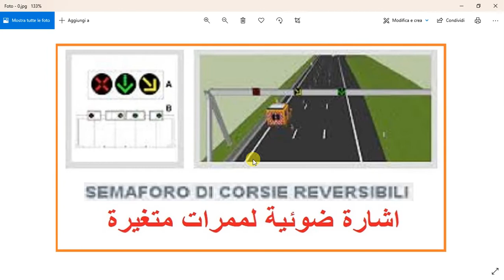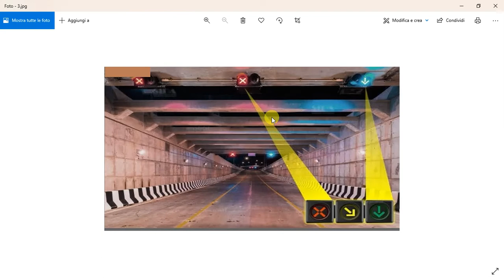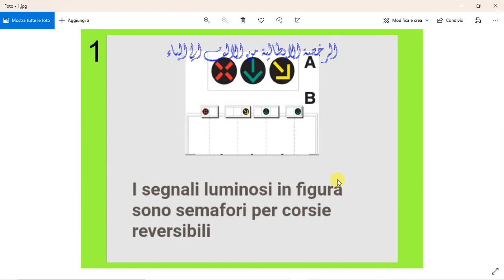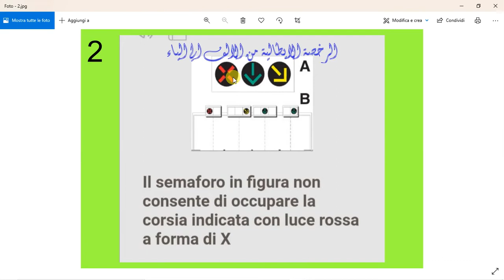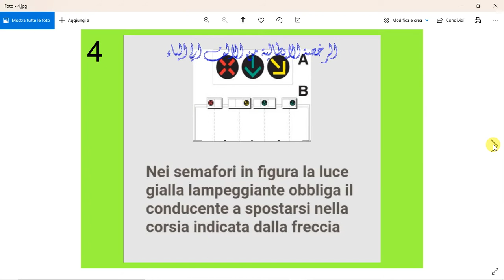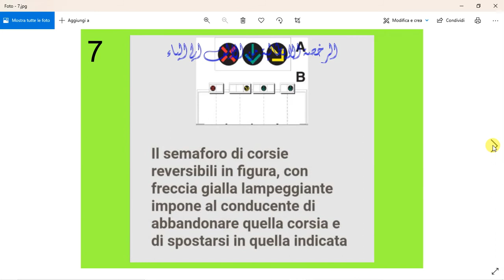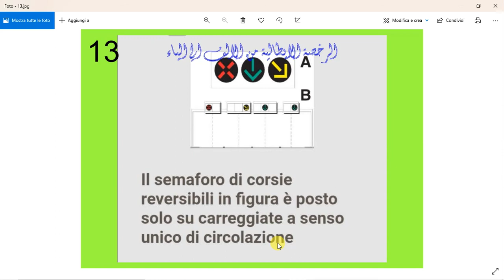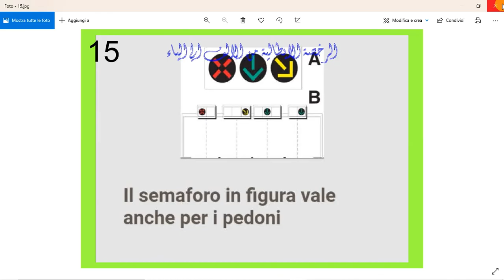الدرس ( 468 )Lanterne semaforiche per corsie reversibiliعمود إشارة ضوئية لممرات الاتجاه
في هذا الدرس مازلنا مع سلسلة خطوة بخطوة ومعانا الاشارة التالية
Lanterne semaforiche per corsie reversibili
عمود إشارة ضوئية لممرات الاتجاه
semafori per corsie reversibili
عبارة عن اشارة مخصصة لممرات قابلة لعكس اتجاه السير وتتواجد عند مسار يتكون من ثلاث ممرات علي الاقل
Si può andare sotto la corsia con la freccia verde
تسمح الاشارة الضوئية بالدخول في الممر ذي السهم الاخضر
 vietato andare sotto la corsia con la luce rossa a forma di x
لا تسمح الاشارة الضوئية بالدخول في الممر ذو الضوء الاحمر علي شكل X
 dobbiamo cambiare corsia quando siamo sotto la freccia gialla lampeggiante
تفرض الاشارة ذات ضوء اصفر وامض علي السائقين اخلاء ذلك الممر و الانتقال الي الممر المشار الية بالسهم
 vale per tutti i veicoli anche per le biciclette
تهم كل المركبات بما فيهم الدراجات الهوائية